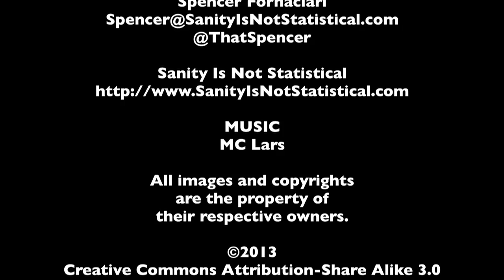Top 5 Acts of Redemption - The MacGuffin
Another Top 5 segment from The MacGuffin. This time Allen Almachar and Edward Davidson share their top 5 acts of redemption.